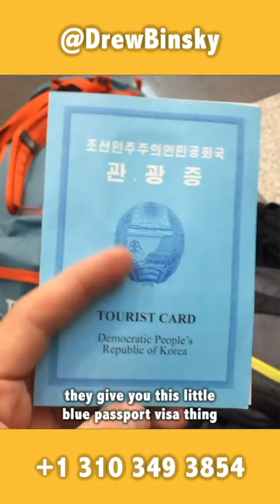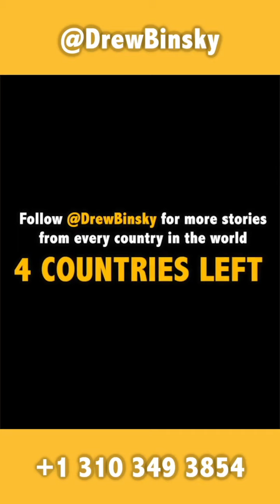The truth about North Korea 😥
adam b travel,
baskar b travel,
a.b travel diaries,
john b travelogue,
d&b travels,
rameses b traveller,
class b travel vans,
travel channel,
travel cake,
travel cinematic video,
travel couple,
travel chat,
travel car,
travel cartoon,
travel cake recipe,
c travel sonke,
c traveller,
c travela,
microsoft usb-c travel hub,
a.c travelling vlogs,
l&c travels,
owc usb-c travel dock,
lenovo usb-c travel hub,
travel desi,
travel diaries,
travel documentary,
travel daniel,
travel dua,
travel dares,
travel daniel falling,
travel desk,
d traveller,
d travel vlog,
d travel plug trinidad,
d-traveller by vipin das,
dnd travel music,
l&d travel nurse,
g d travels,
francis d traveller,
travel essentials,
travel eat,
travel english songs,
travel english,
travel essentials for women,
travel eat repeat,
travel essentials india,
travel essay plus one english,
e travelogue,
e travelogue on sikkim,
e travel trailer,
e travel show,
e traveller peugeot,
e-travel trade recognition,
force ac traveller,
peugeot e traveller review,
travel for food,
travel faizy,
travel for a total of 1500 meters while driving a(n) jet ski in classic mode,
travel fm,
travel film,
travel for a total of 4000 meters while driving a(n) monster truck in classic mode,
travel food ideas,
travel food for babies,
a&f travelog,
h&f travel iron,
k&f travel tripod,
f150 towing travel trailer,
travel lite falcon f-14,
f gear travel backpack,
travel lite falcon f-20,
travel to world f,
travel girl,
travel guide,
travel guru,
travel girl shreya,
travel game,
travelgenix,
travel gunia,
travel gadgets,
chris and g travels,
alex g travel vlog,
chris and g travels breakup,
alex g travel,
r g travels,
willie g travel,
j b g travels,
r g travels kottayam,
travel hacks,
travel hindi songs,
travel hacks anaysa,
travel hacks 5 minute crafts,
travel hairstyles,